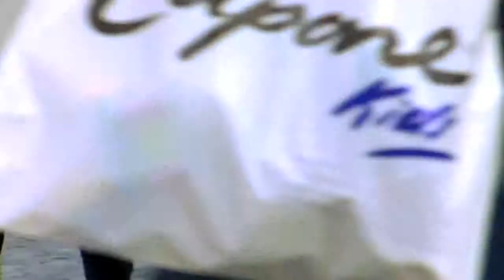STONEFISH BRIGADE: Houselord (HD)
HD version of my music video from a few years back, for the Norwegian band STONEFISH BRIGADE (now: THE BRIGADE).

Shot, lit, directed and edited by yours truly.